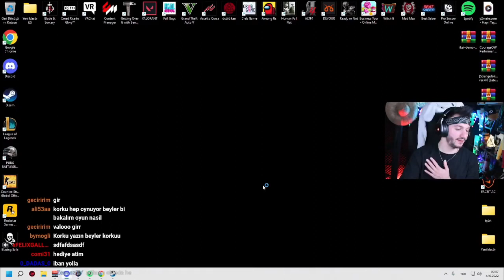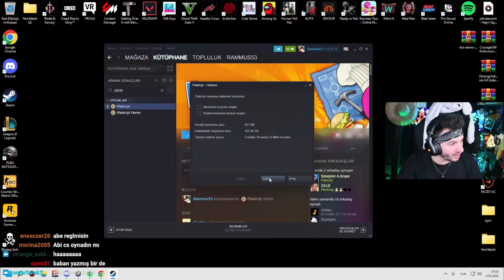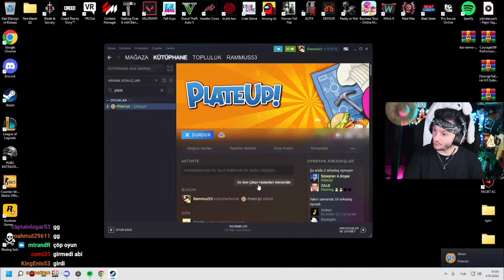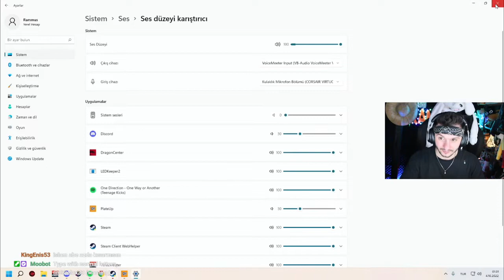RAMMUS53 EKIP ILE BIRLIKDE PlateUp! OYNUYOR #1 03.10.2022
Yayin Link :  Linkler Instegramdan Atiliyor